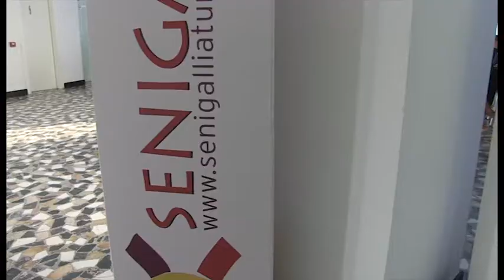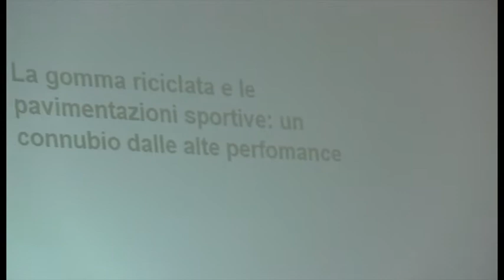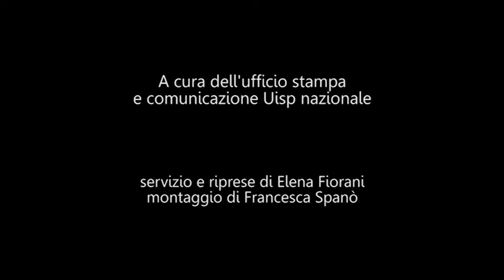Sport sociale e per tutti per progettare il futuro delle città e delle comunità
Il servizio  della giornata di venerdì 19 settembre a Senigallia.Inaugurazione dell'aula di educazione motoria nella scuola primaria Gianni Rodari e Il convegno nazionale "Impiantistica sportiva:democrazia e accessibilità"